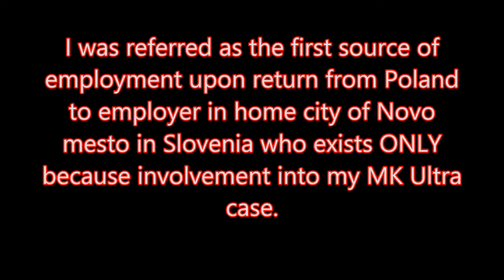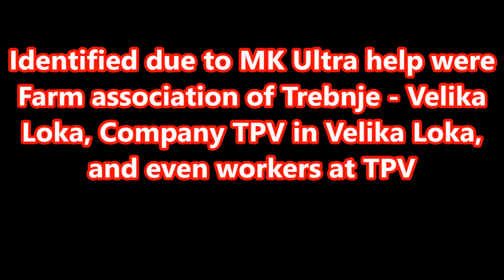2 of 2 MK Ultra in Slovenian company TPV Slovenian village Velika Loka and job placement agency